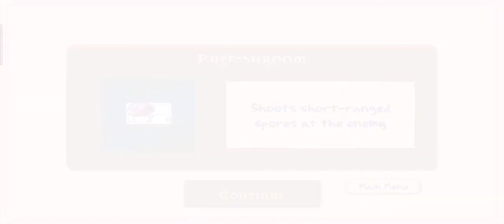Plant Vs Zombie (Part 4)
Day Level 10